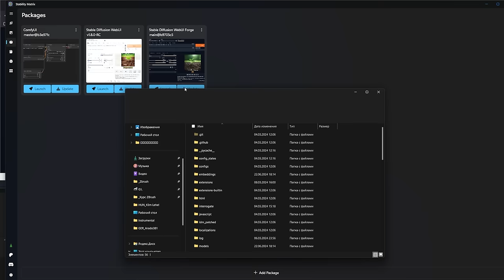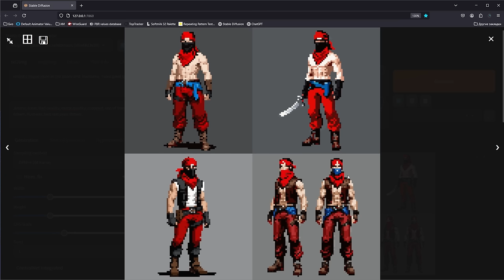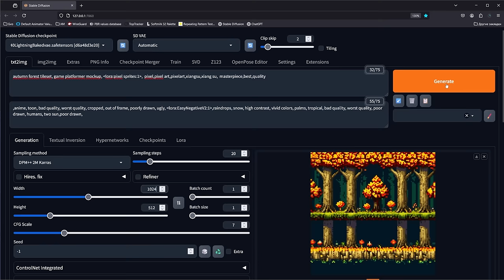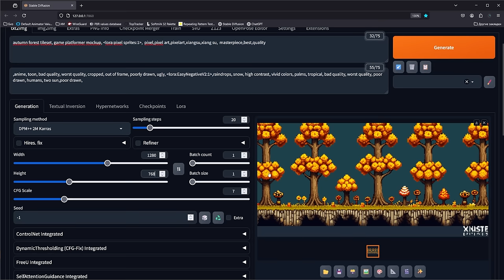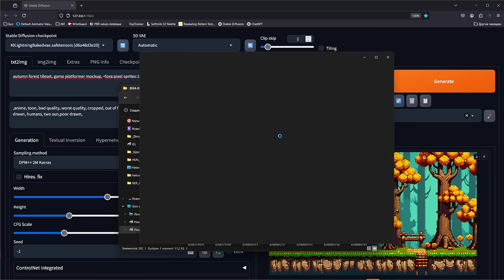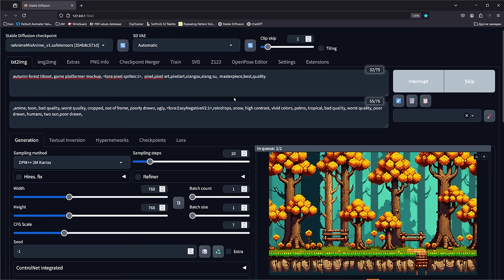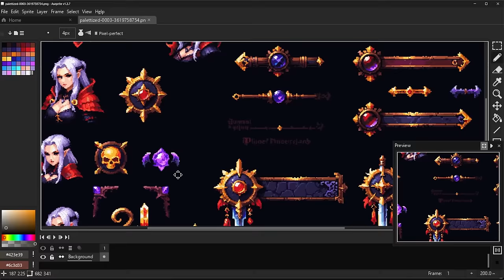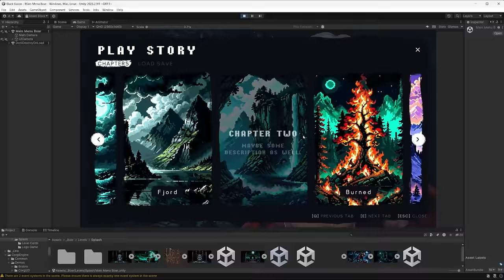Как делать PIXEL ART с помощью Нейросети ИИ в геймдеве by Artalasky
Искусственный интеллект помогает создавать потрясающий пиксель-арт за считанные минуты. Вы узнаете о современных ИИ-инструментах, увидите пошаговый процесс создания пиксельного искусства и познакомитесь с примерами реальных проектов.

💬 Напишите в комментариях, что вы думаете о создании пиксельного искусства с помощью ИИ. Попробовали бы вы сами?